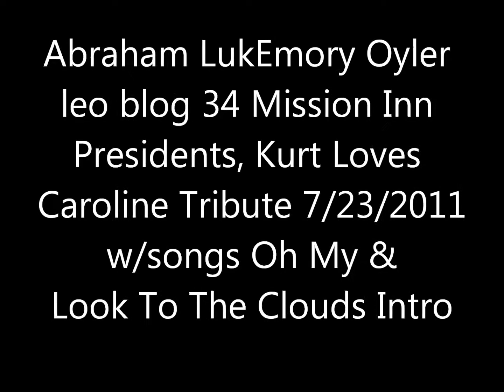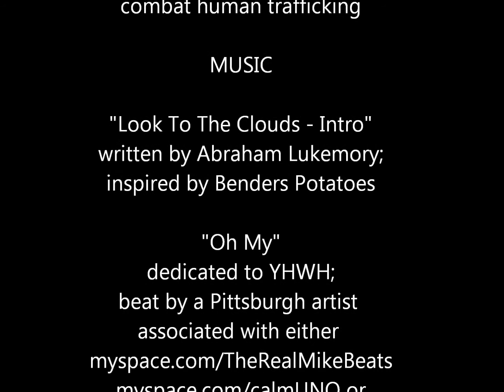leo blog 34 Mission Inn Presidents & Kurt Loves Caroline Tribute w/songs Oh My & Look To The Clouds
scanning the presidents who've visited mission inn w/ dan & celebrating the wedding of Kurt & Caroline Varner